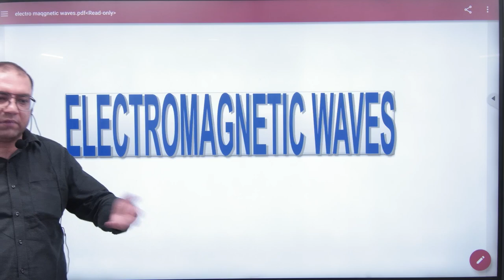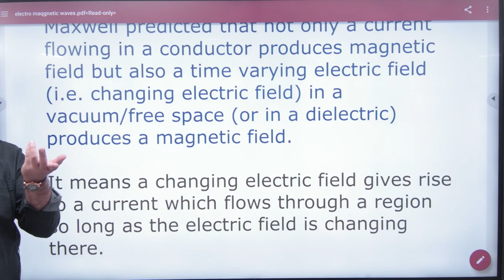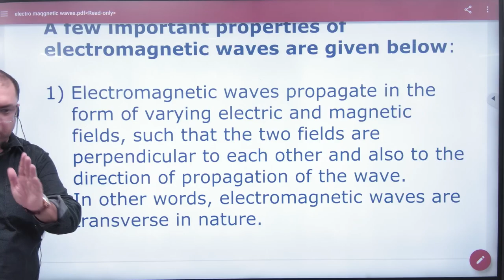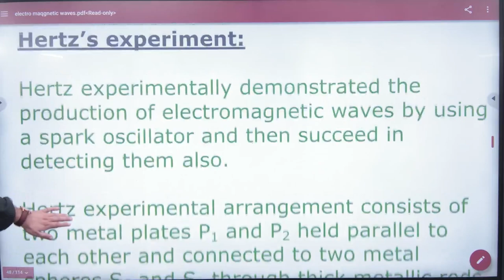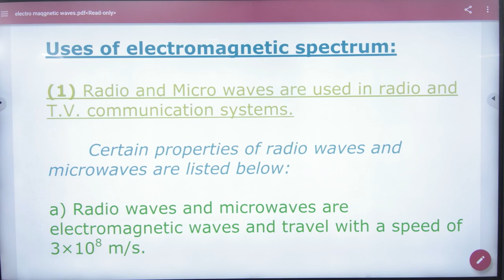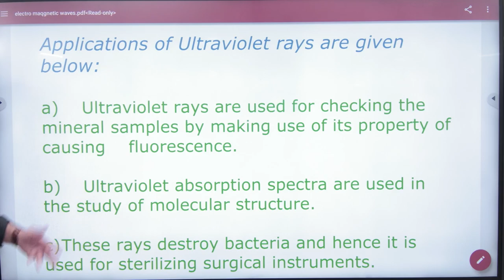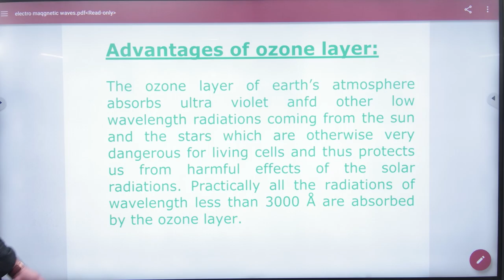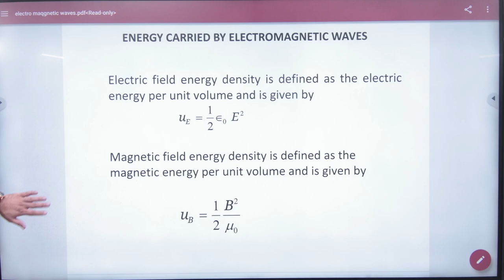1 EM Waves NCERT